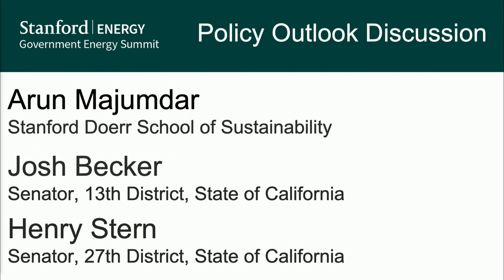Stanford-CEC Energy Innovation Summit - California State Policy Outlook Discussion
Jan 29, 2024 Arun Majumdar, Dean, Stanford Doerr School of Sustainability, Stanford University, moderates a conversation with Josh Becker, Senator, 13th District, State of California, Henry Stern, Senator, 27th District, State of California.